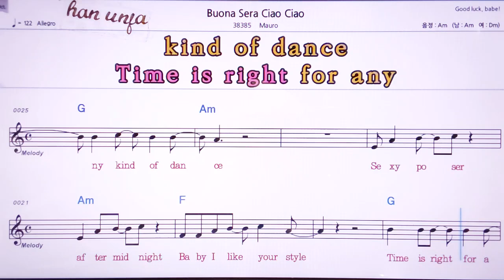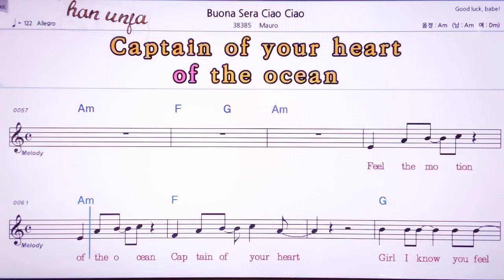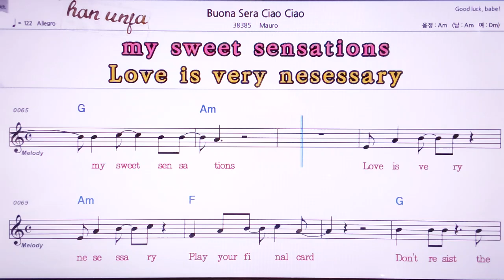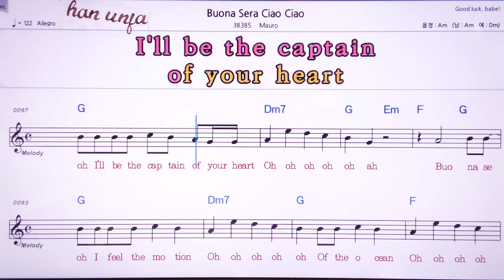💖Buona sera ciao ciao /Mauro 👍MR,노래방, 악보, 코드,Karaoke With Sheet Music